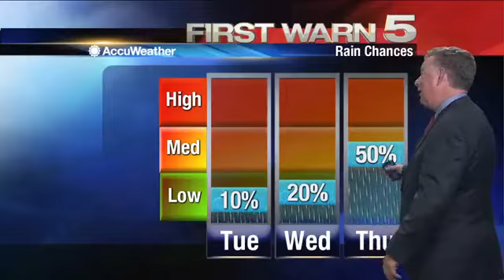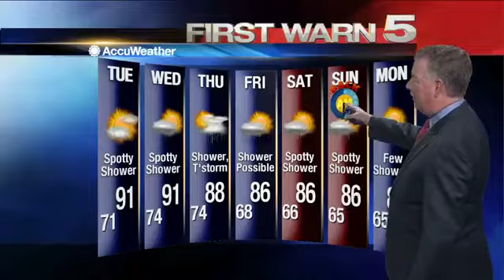Monday's Weather - 10 p.m.